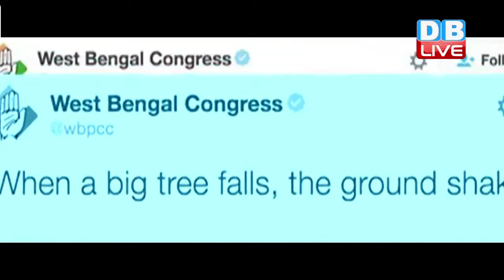DBLIVE | 20 August 2016 | On Rajiv Gandhi's Birth Anniversary, Bengal Congress's Tweet Gaffe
पूर्व प्रधानमंत्री राजीव गांधी की जयंती के मौके पर पश्चिम बंगाल कांग्रेस ने एक विवादित ट्वीट करके राजनीतिक जगत में हड़कंप मचा दिया है...पश्चिम बंगाल कांग्रेस ने अपने नेता को श्रद्धांजलि देते हुए राजीव गांधी की उस टिप्पणी को ट्वीट कर दिया, जो राजीव गांधी ने पूर्व प्रधानमंत्री इंदिरा गांधी की मौत के बाद दी थी...राजीव गांधी ने इंदिरा गांधी की मौत के बाद हुए सिख दंगों को लेकर कहा था कि जब कोई बड़ा पेड़ गिरता है तो जमीन हिलती है.. इस टिप्पणी को लेकर राजीव गांधी की आलोचना हुई थी..इस बयान का ज़िक्र सिख दंगों के विरोध में लिखी गई किताबों में भी है...हालांकि प्रदेश कांग्रेस ने अपने इस ट्वीट को हटा दिया है, लेकिन विरोधी पार्टियां इस ट्वीट का विरोध कर रही है.. पंजाब में डिप्टी सीएम सुखबीर बादल के सलाहकार मनजिंदर सिंह सिरसा ने कांग्रेस पर हमला किया है...सिरसा ने कहा कि यह बयान 1984 में सिखों के भयानक नरसंहार के बाद राजीव गांधी ने दिया था और आज फिर इसे ट्विटर पर कांग्रेस ने दोहराया है...बता दें कि आज पूर्व प्रधानमंत्री राजीव गांधी की 72वीं जयंती है। प्रधानमंत्री नरेंद्र मोदी ने शनिवार को राजीव गांधी को श्रद्धांजलि दी। मोदी ने ट्वीट कर कहा कि पूर्व प्रधानमंत्री राजीव गांधी जी की जयंती पर उन्हें देश याद कर रहा है।
बड़ी अजीब बात है जहां नेताओं को देश के विकास की बात करनी चाहिए..वहीं वो खड़े मुर्दे उखाड़ रहे है...राजीव गांधी की जयंती पर पश्चिम बंगाल कांग्रेस का ये ट्वीट भी बिल्कुल वैसा ही है...देखते रहिए डीबी लाइव।